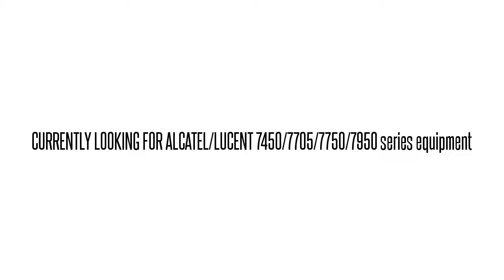3EM05684AC01 SN56GSCAAA 1603 SM 1603SM OC-48 INTFC MOD